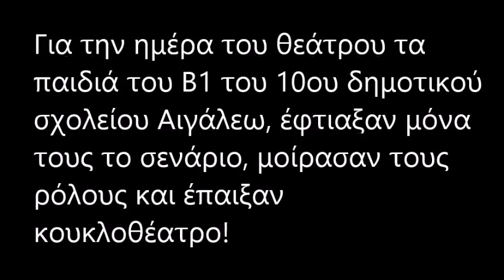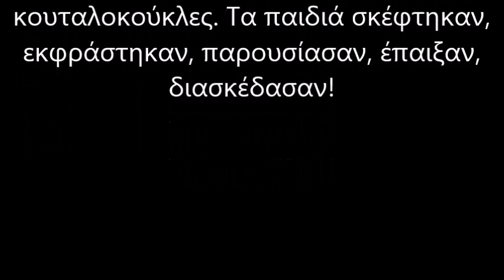Κουκλοθέατρο από το Β1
e-twinning Παγκόσμιες Ημέρες 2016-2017, 10ο δημοτικό σχολείο Αιγάλεω, τμήμα Β1, δασκάλα Λιανού Κυριακή